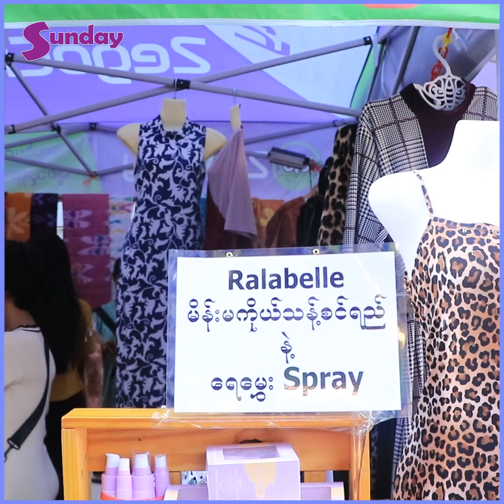ကလေးဘယ်နှယောက်ရရ၊အသက်တွေဘယ်လောက်ကြီးကြီး အချစ်တွေလျော့မသွားဖို့တိုင်ပင်ထားကြတယ် စည်ဖြိုးနဲ့ခင်လွှမ်း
နှစ်ယောက်လုံးမှာ အရင်တုန်းက သူ့မှာလည်းတွဲခဲ့တဲ့သူတွေများတယ်၊ ကိုယ့်မှာလည်း တွဲခဲ့တဲ့သူတွေရှိတယ်၊ ဒါပေမယ့် ကံအကြောင်းတွေ မကိုက်ညီလို့ ခွဲသွားကြရတယ်။ အခုအချိန်မှာ ဒီလင်ဒီမယား ရန်တွေလည်းဖြစ်တယ် ဒါပေမယ့်လည်းရန်ဖြစ်လိုက် ပြန်ချစ်လိုက်ပါပဲ၊ အဓိကတော့ နားလည်မှုတွေပေါ့နော်။ ကလေးတွေ ဘယ်နှယောက်ပဲရရ၊ အသက်တွေ ဘယ်လောက်ပဲကြီးကြီး အချစ်တွေလျော့မသွားဖို့တိုင်ပင်ထားကြတယ် ဆိုတဲ့ "စည်ဖြိုးနဲ့ခင်လွှမ်း"
Vday ရခဲ့တဲ့ စည်ဖြိုးပေးထားတဲ့ လက်ဆောင်လေးကို ခင်လွှမ်းက ကြွားခဲ့ပါသေးတယ်...